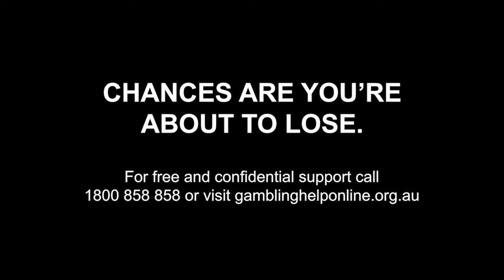Will the Edge Return for Essendon? AFL Round 5 Tips - Fox Sports Lab AFL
Ben Dixon and Jason Dunstall preview AFL Round 5 and make their predictions for each game. The episode covers games including Melbourne vs. Brisbane, Western Bulldogs vs. Essendon, GWS Giants vs. St Kilda, Port Adelaide vs. Fremantle, and West Coast vs. Richmond. Ben makes a bold prediction that West Coast will defeat Richmond, while Jason predicts that Sam Taylor will keep Max King to one goal or less in the GWS Giants vs. St Kilda game.